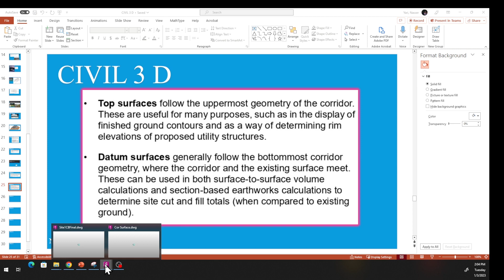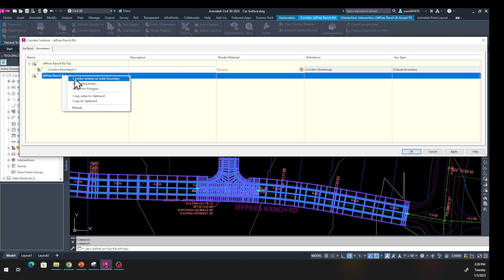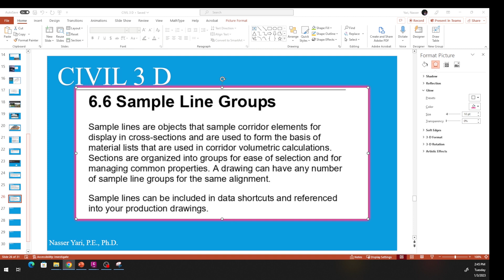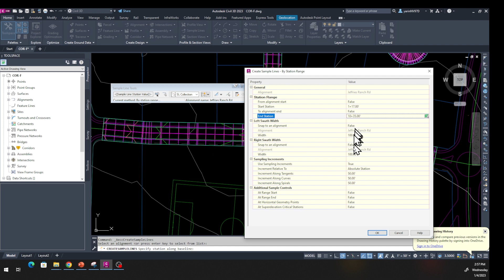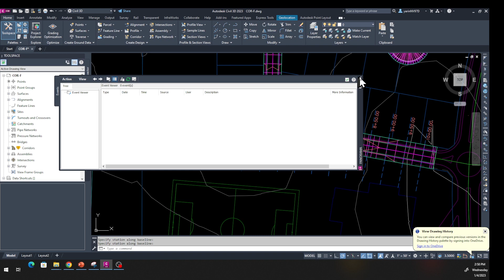Civil 3 D 2023 Tutorial Lesson 9Create Corridor Surfaces and Sample Line Groups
In this lesson you will learn. To create Create Corridor Surfaces and  Sample Line Groups
To download the exercise file